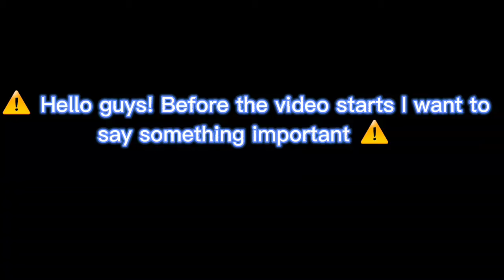The Shroobs Revenge Episode 7 : The Great Cackletta's back!!! + New Shroobs Plan!!!